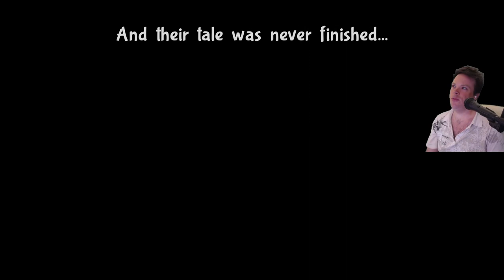Bug Fables: The Everlasting Sapling - Part 11